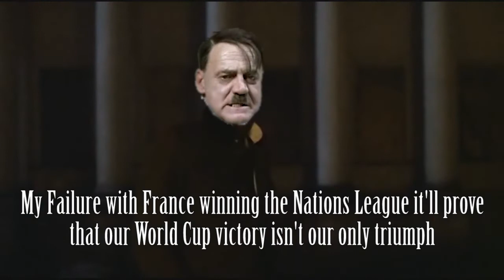Hitler reacts to Frances 2021 Nations League final win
In the 2nd Nations League final in it's history Dolfy reacts unhappy as he's informed about Fegelein and Charles De Gulle France beating Francos Spain 2-1 to claim the Nations League